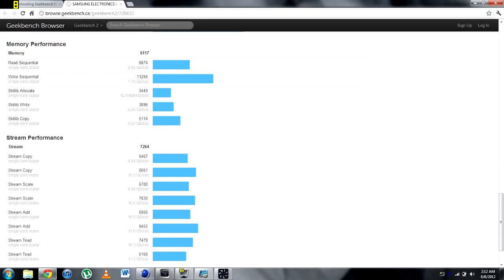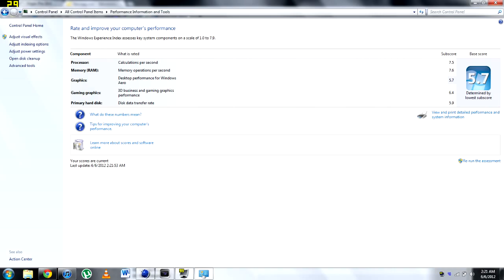Samsung Series 7 NP700Z5B-S01UB Notebook